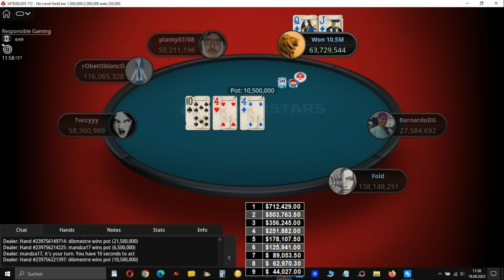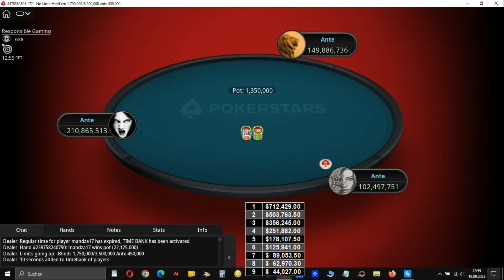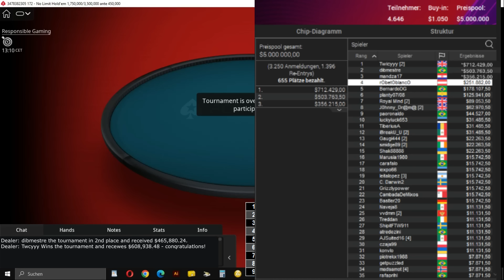$5 Millionen Pokerturnier Finale - Spannung um $712.429 auf dem Finaltisch! [7]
In diesem Video erleben Sie das spannende Finale des 5 Millionen $ garantiertes Pokerturniers mit einem Buy-In von 1.050$ Am Finaltisch kämpfen die besten Spieler um den unglaublichen Hauptpreis von 712.429$ Mit hohen Einsätzen und strategischen Zügen wird hier der Turniersieger gekürt. Verfolgen Sie mit, wer dem 5 Millionen $ Preisgeld am nächsten kommt und wer das Zeug hat, sich den Titel zu holen!
Die Teilnahmegebühr für das Turnier beträgt 1050 $
Spieler am Finaltisch:
planty07/08 - ein talentierter Spieler aus Ecuador
Royal Mind - ein strategischer Finalist aus dem Vereinigten Königreich
J0hnny_Dr@m@ - ein starker Gegner aus dem Vereinigten Königreich
Twicyyy - ein weiterer mutiger Spieler aus dem Vereinigten Königreich
rObetOblancO - ein berühmter Poker-Profi aus Österreich
mandza17 - ein erfolgreicher Finalist aus Kroatien
dibmestre - ein aufstrebender Stern aus Brasilien
paoronaldo - ein weiterer spannender Finalist aus Brasilien
BernardoDG - ein talentierter Pokerspieler aus Brasilien
Jeder von ihnen gibt sein Bestes, um den riesigen Preis von 712.429$ zu gewinnen. Dieses hochkarätige Pokerturnier mit einem Buy-In von 1.050$ ist ein wahres Fest der besten Strategien und der Spannung im Poker.